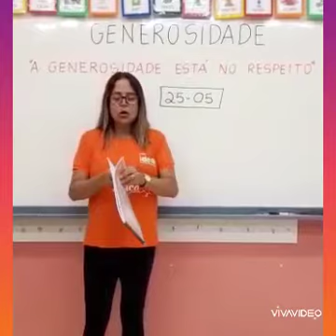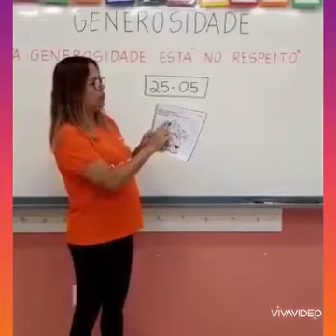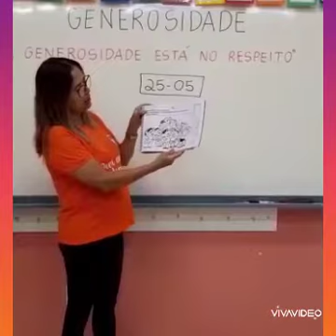VIRTUDE EUCLÊNIA 22 JUNHO